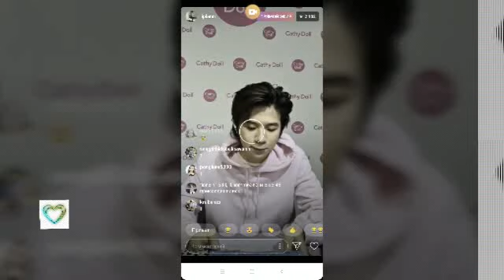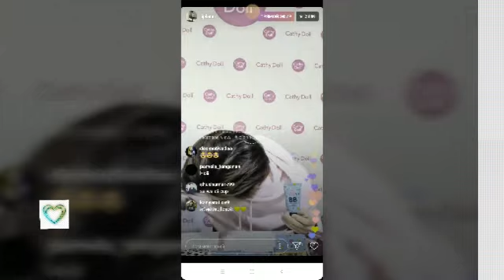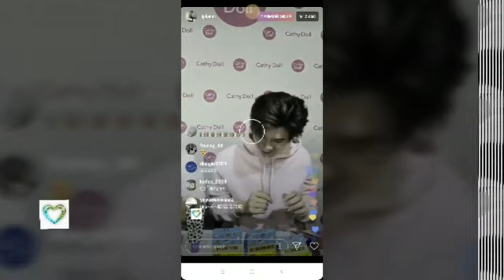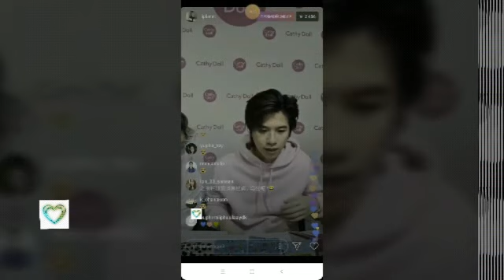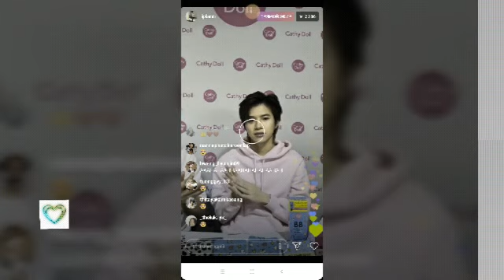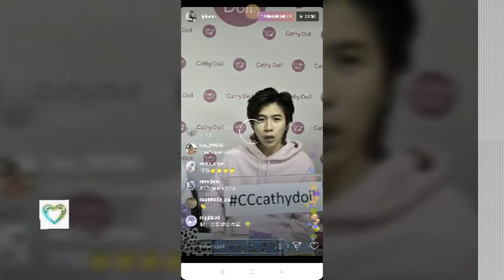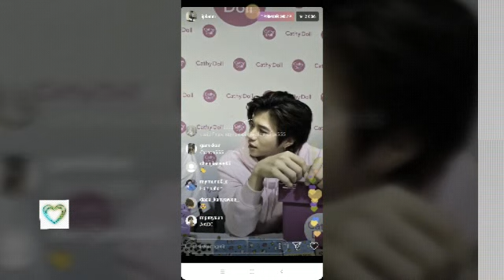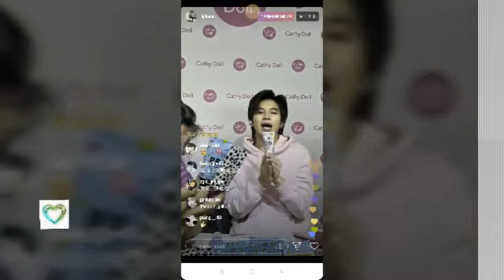Live from Cathy Doll with PlanRathavit